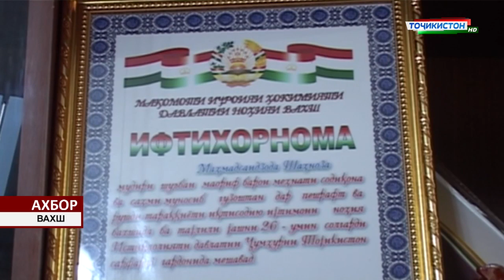Ахбори Точикистон Имруз - 07.02.2019 | Novosti Tajikistana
ПОДПИСЫВАЕМСЯ НА КАНАЛ:
★ WebSite: Ахбори Точикистон Имруз 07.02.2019 соати 18:00

 - Панчакент
- Айни
- Хучанд
- Москва
- Помир
- Бадахшон
- Кулоб
- Хатлон
- Вахш
- Рогун
- ВМКБ
- Хисор
- Ёвон
- Лахш
- Точикибод
- Рушон